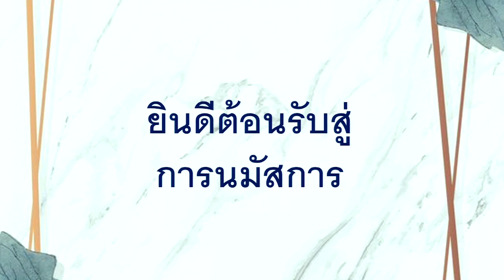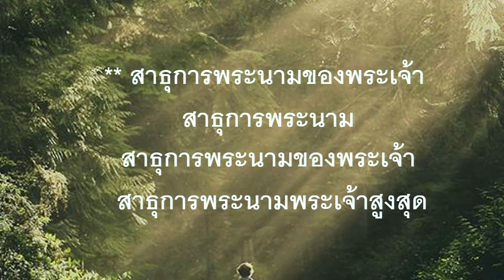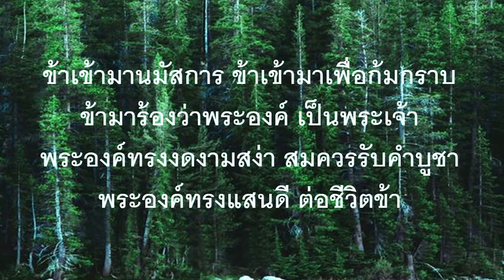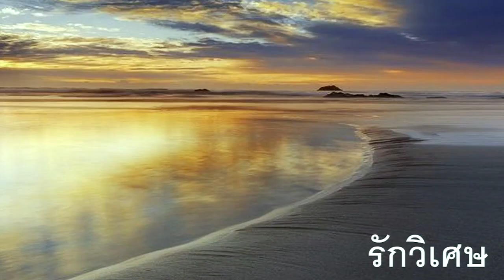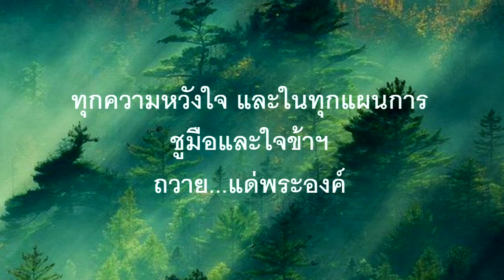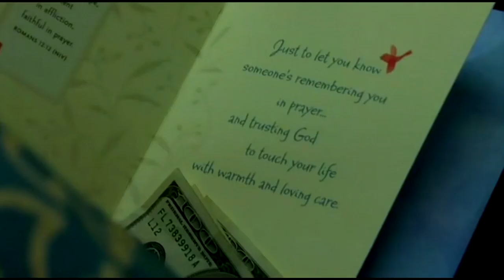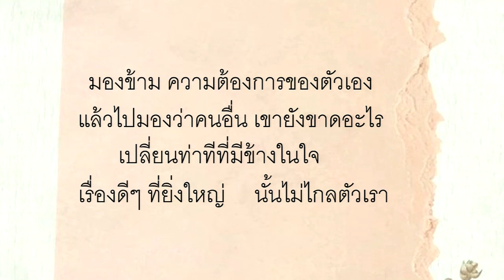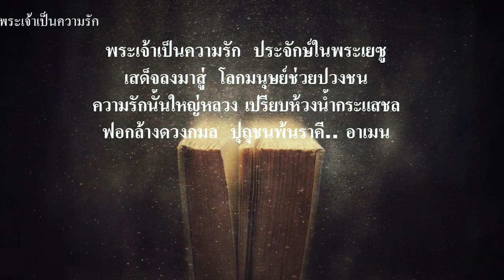นมัสการ ภาคบ่าย 2020-02-23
รักที่กล้าแตกต่าง
โดย อ.สุดใจ กฤษณกาญจน์